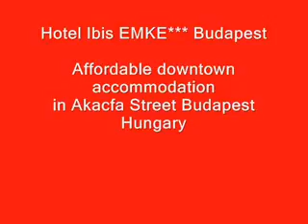ibis emke budapest.swf